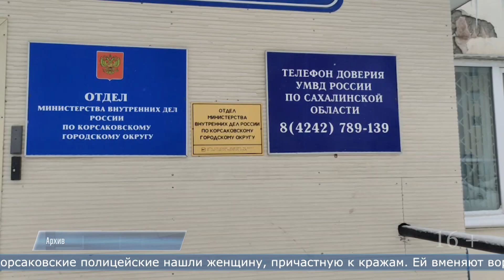28.12.2023 Корсаковские полицейские нашли женщину, причастную к кражам